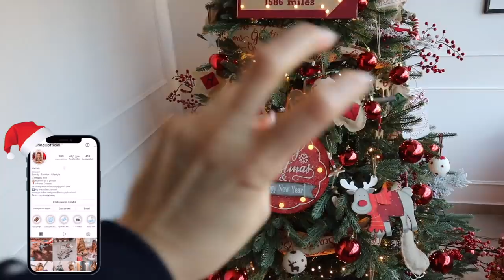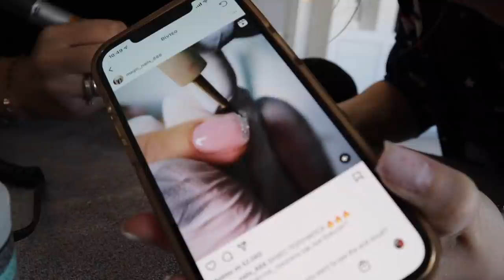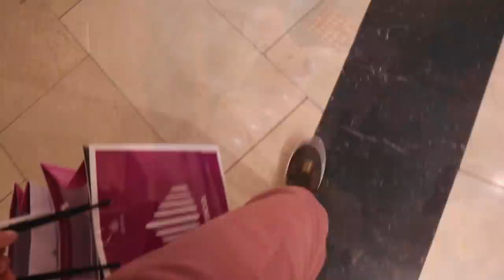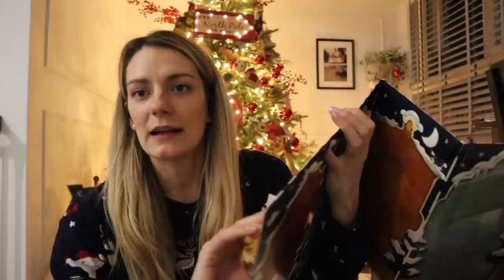Vlogmas day 2: Άνοιξα ένα άδειο κουτί στο ημερολόγιο | Marinelli